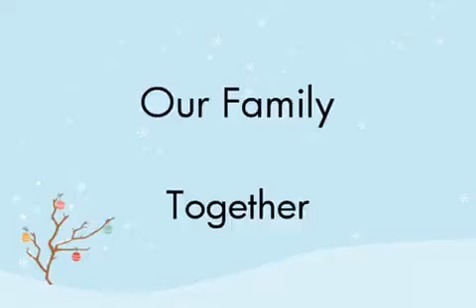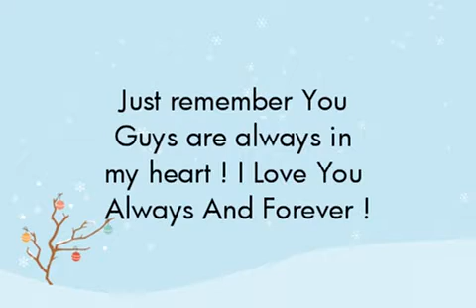Our Family ...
Family